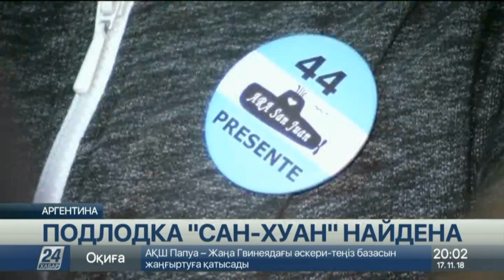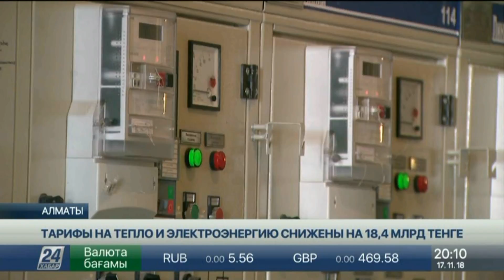Выпуск новостей 20:00 от 17.11.2018